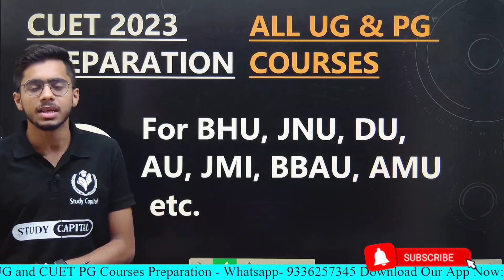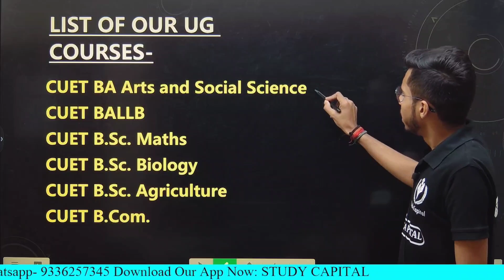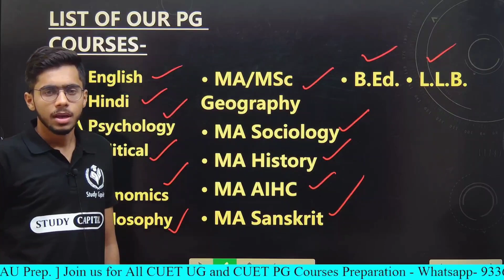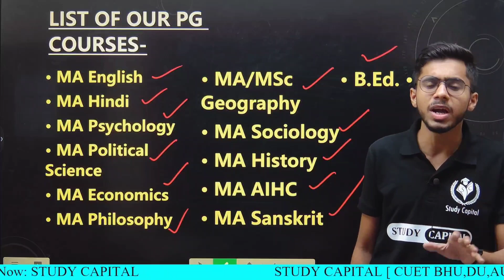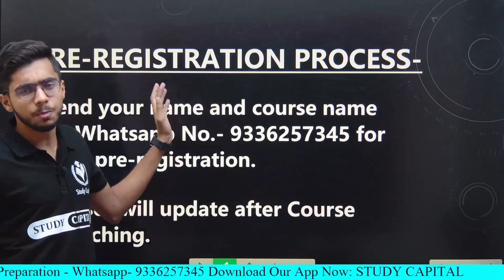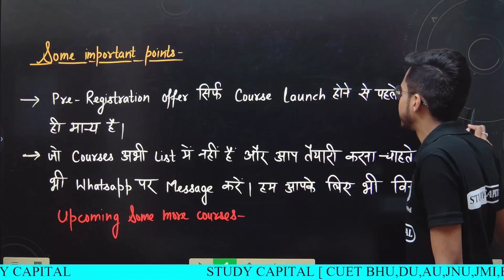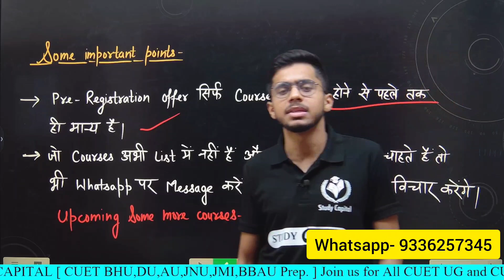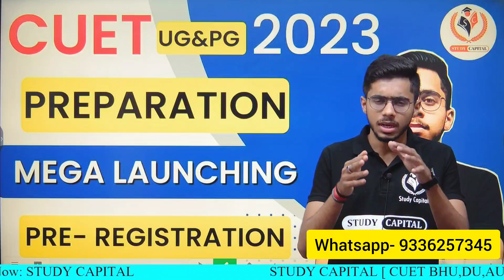CUET 2023 Preparation Pre-registration for Online courses of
Study Capital ऑनलाइन Education में एक स्टार्टअप के रूप में अपना दबदबा बनाते हुए पिछले 3 वर्षों में लगभग 60% बच्चों का selection बड़े विश्वविद्यालयों में कराया है।
              हमारा CUET 2023 के लिए बैच बहुत जल्द शुरू होने जा रहा है, उसमें Registration कराने के लिए आप हमें व्हाट्सएप कर सकते हैं- 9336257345 यह व्हाट्सएप्प no. है। अतः कृपया व्हाट्सएप ही करें। यदि कॉल करना चाहते हैं तो उसका समय सुबह 11 से शाम 4 बजे तक कर सकते हैं।

cuetgeneraltest cuetdomain cuetlanguage

BHU Update
BHU News

BHU Update
BHU News
BHU Counselling
BHU Admission Latest Update
cuet ma cuetpg cuetmaclass cuetmacourse cuetmaform cuetpgadmission cuetpgadmissionprocess cuetpgentrance cuetform cuet2023 cuetugandpg cuetbhuma cuetbhuma cuetjnuma cuetdu cuetbhu cuetpgma cuetmapg cuetpgbhu cuetmabhu